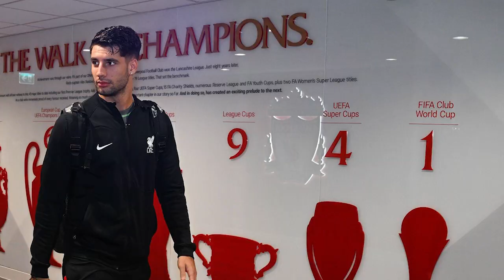Barnes: "Szoboszlai Stands Out As Our Top Performer"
Dominik Szoboszlai: Liverpool’s Key To Triumph Over Manchester City
As Liverpool gears up for a crucial showdown against Manchester City, all eyes are on Dominik Szoboszlai. The Hungarian maestro, fresh from leading his nation to Euro 2024 glory, is poised to be a pivotal figure in this high-stakes encounter.
Since his arrival at Anfield, Szoboszlai has been nothing short of a revelation. His seamless integration into Liverpool’s dynamic playing style has caught the attention of many, including Reds legend John Barnes. Speaking on TalkSPORT, Barnes expressed his admiration for Szoboszlai, highlighting the perfect synergy between the player and the club. “Szoboszlai has been incredible, He reminded me of Steven Gerrard, Barnes remarked.
“I’ve been so impressed with him. He’s level-headed, he’s 22, he’s been fantastic. He’s been our best player.”

Szoboszlai Versus The Premier League Elite
While Szoboszlai’s compatibility with Liverpool’s ethos is evident, it’s intriguing to consider how he might fare in different setups, such as Manchester City’s or Arsenal’s. Despite Barnes’ assertion that Szoboszlai is tailor-made for Liverpool, one can’t help but draw parallels between his playing style and that of Premier League greats like Steven Gerrard and Kevin De Bruyne. De Bruyne, in particular, exemplifies how a box-to-box midfielder can thrive under Pep Guardiola’s tutelage at City.

Potential Unleashed: Szoboszlai’s Rising Star
Szoboszlai’s early performances for Liverpool have been promising, but comparisons with a player of De Bruyne’s calibre might be premature. Nonetheless, the potential for Szoboszlai to reach similar heights is undeniable. Harvey Elliott’s recent praise of him as ‘world-class’ is a testament to the high expectations surrounding the Hungarian.

A Pivotal Moment At The Etihad
The upcoming clash at the Etihad presents an ideal opportunity for Szoboszlai to cement his status as a key player in Jurgen Klopp’s squad. A standout performance could not only steer Liverpool to victory but also leave Guardiola ruminating on what might have been had Szoboszlai ended up at City.
Szoboszlai’s journey at Anfield so far suggests he’s more than capable of rising to the occasion. As Liverpool and Manchester City prepare to lock horns, Szoboszlai stands at the forefront, ready to leave his mark on this titanic battle.